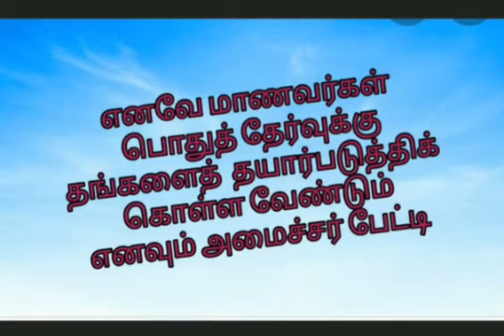10 மற்றும் 12ம் வகுப்புகளுக்கு இவ்வாண்டு பொதுத்தேர்வு நடைபெறும்| SSLC EXAM 2022|+2exam 2022